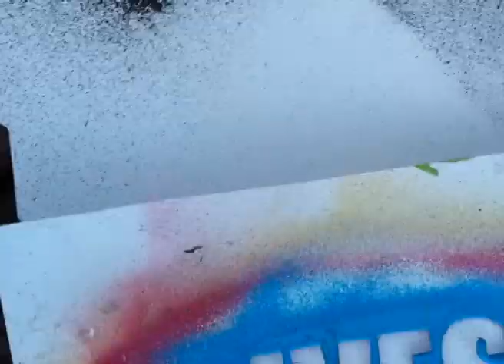ivesone stencil by day in Amsterdam